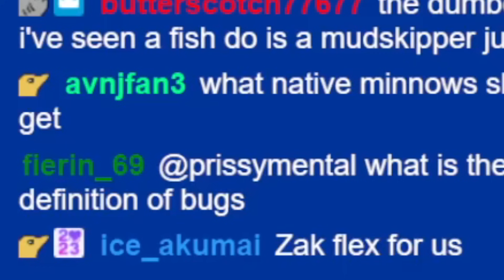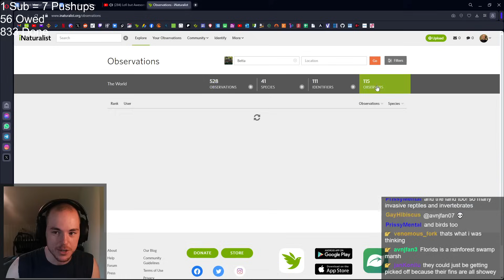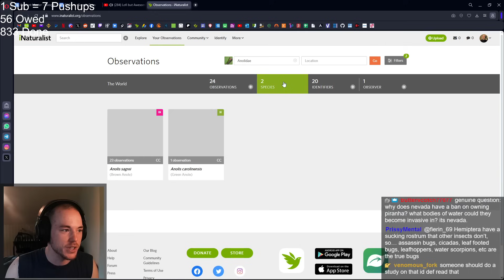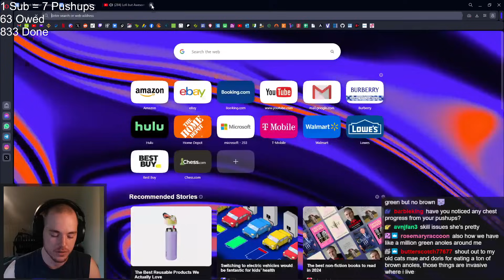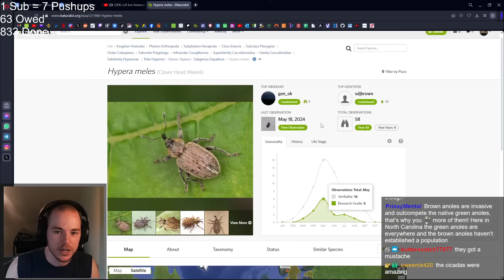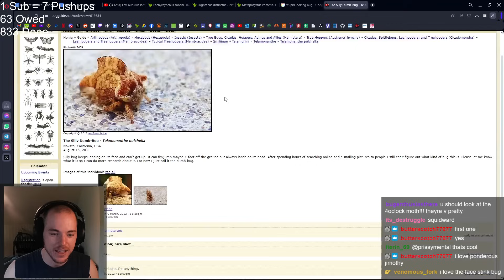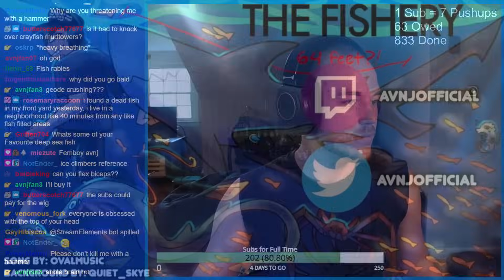Why Aren't There Any Wild Betta Fish In America?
Today on QnA with AVNJ, I answer some viewer questions, such as what my favourite crabs are, If I've ever been to Canada, my funniest fish story, the classification of bugs, the survivability of Betta fish in the North American climate, and looking at "stupid looking bug".
I may even flex for the camera ;)